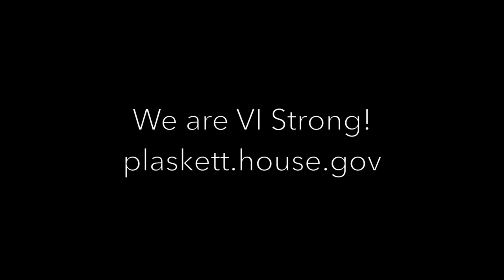Hurricanes Irma and Maria One Year Anniversary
One year ago, hurricanes Irma and Maria, struck the Virgin Islands of the United States, both as category five hurricanes and less than two weeks apart.